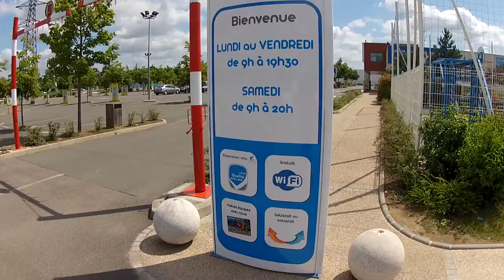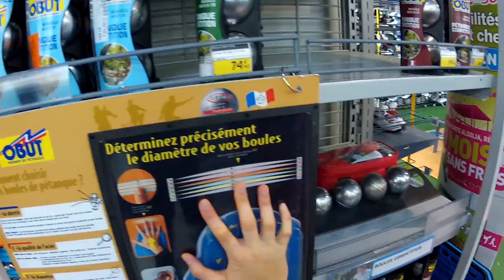ЕДЕМ В ШАЛОН СЮР СОН НА АВТОБУСЕ!!! ДЕКАТЛОН!!! 2 часть. 24 серия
Франция, Бургундия, городок Луан. 24 серия. жизнь во Франции, как живут во Франции русские и французы. наши приключения и похождения!!! едем в шалон сс в магазин за багажником и вещами для поездки на юг!!!